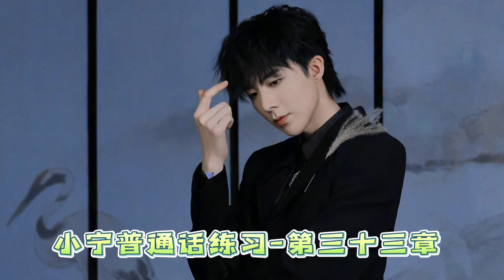摩登兄弟刘宇宁《小宁普通话练习》-第三十三章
劉宇寧
本音頻是2017年錄製的，所以跟现在老大的声音有落差是正常的喔！
這是老大早期練普通話時给我们念的小说，後面還有很多章，會持續更新喔！
*本音頻來自喜馬拉雅

歡迎追蹤，了解更多劉宇寧的資訊

不能錯過的視頻👇
劉宇寧20首精選歌曲合輯
劉宇寧分享微博直播king獎盃（直播完整版）

不能錯過的播放清單👇
劉宇寧歌曲
品牌直播/戏剧宣传/節目个人cut/晚會表演/採訪